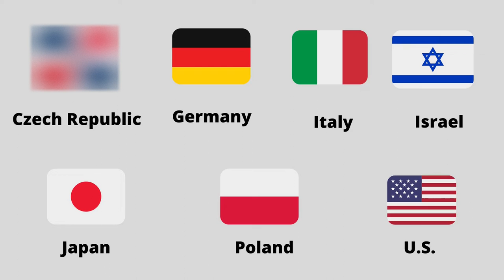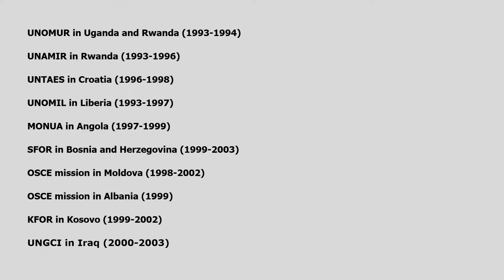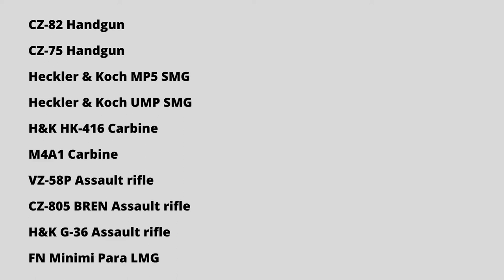How Powerful Is Slovak Military | Slovak Armed Forces | Slovakia | in English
Today we will talk about how powerful is Slovak military. Slovakia, officially the Slovak Republic is a landlocked country in Central Europe. With a land area of 49,035 square km, Slovakia shares a total of 1,587 km of borders with Poland to the north, Ukraine to the east, Hungary to the south, Austria to the southwest and the Czech Republic to the northwest. Slovak landscape is primarily known for its mountainous nature with the Carpathian Mountains extending across most of the northern half of the country. With a 5.3 million population Slovakia is a developed country with an advanced high-income economy, ranking very high in the Human Development Index. Slovakia's total nominal GDP is around US$118 billion. The country is protected by Slovak Armed Forces. The president is formally the commander-in-chief of the armed forces. In March 2004, Slovakia joined NATO. Slovak Armed Forces, consists of Slovak Ground Forces and Slovak Air Force. The Defence budget is around US$2 billion which is 1.75% of the GDP. The Czech Republic, Germany, Italy, Israel, Japan, Poland and  United States is the major weapon supplier. The Slovak Armed Forces have a strength of just over 13,000 military personnel, which is 0.2% of the total population. VZ-58 assault rifle is the standard issue rifle in the Slovak military. The country has been an active participant in the US- and NATO-led military actions and involved in many United Nations peacekeeping missions. Slovak Armed Forces have one special force unit; the 5th Special Operation Regiment. 5th Special Operation Regiment serves as the Slovak Armed Force's primary counter-terrorism, and special operation unit.

00:00 Inro
01:07 Slovak Armed Forces
02:45 Slovak Ground Forces
04:26 Slovak Air Force
05:17 Special force unit